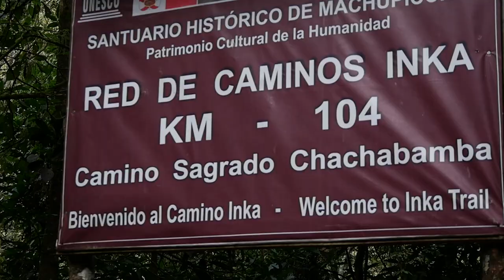KM104- The One Day Inca Trail Hike to Machu Picchu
Hike the One Day Inca Trail through the Sun Gate to Machu Picchu, the incredible km104. Experience the one-day hike into the lost citadel of Machu Picchu and marvel as you walk in the steps of the Incas.

The KM104 inca trail into Machu Picchu allows for all the history and culture of the Inca Trail, but is a great option for those who are short on time, with kids, or just don't want to commit to a 4 day hike.

The perfect trek if you want to get to Machu Picchu in a fun active way,  and avoid the crowds on the train.

Ideal if you are short on time or travelling with kids.

Combine with our Lares Trek for a great alternative when 5 Day Inca Trail permits are sold out.

Fully explore the impressive site of Winay Wayna before continuing, to emerge through the Sun Gate for that classic first view of Machu Picchu.